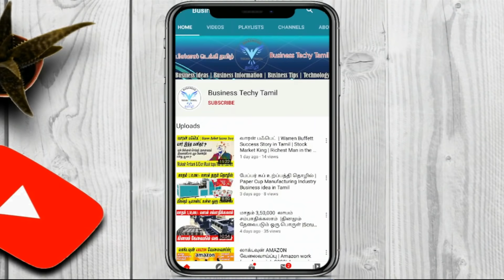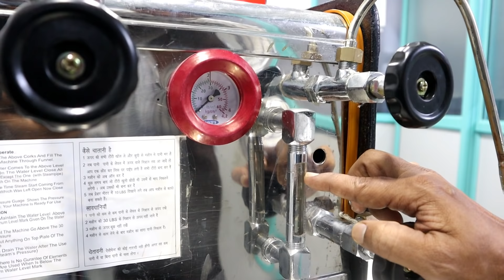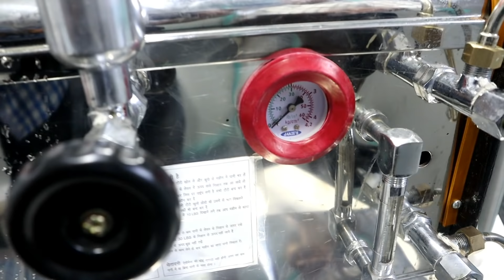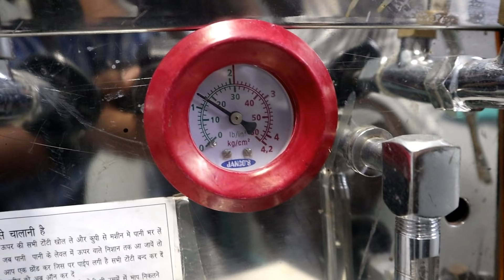Tea Coffee Soup Making Machine| Tea Master not Required | Start Tea Shop | Business Ideas In Tamil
Tea Coffee Soup Making Machine| Tea Master not Required | Start Tea Shop | Business Ideas In Tamil   30000 முதலீட்டில் டீ கடை தொடங்கலாம்

In This video, we have visited the ABUL ENTERPRISE Manufacturing company they are manufacturing tea, coffee, and soup making machine. We have discussed their core business and the business opportunity in this business in detail in Tamil.

Sheik Ahamed S
ABUL ENTERPRISE
4/1 GULAM ABBAS ALI KHAN
7TH STREET, THOUSAND  LIGHTS,
CHENNAI -600006.

⏱️TIMESTAMPS⏱️
00:00 Start
00:54 Introduction
02:01 Company Intro
06:32 Product Demo
14:33 Business details
15:10 Investment Details
17:10 Profit Details
21:27 Conclusion

Thanks & Regards,
Venkat